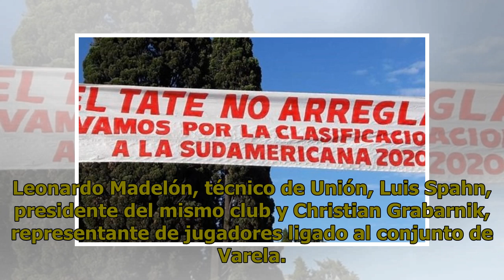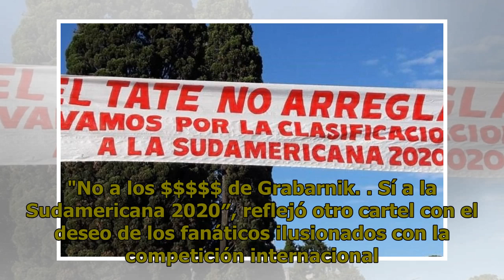Pasacalles en Santa Fe y suspicacias en la definición de la Superliga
28 de Marzo de 2019 | 09:28 Se viene una fecha clave para la definición de la Superliga y toda la atención está centrada –además de los descensos-- en los partidos que afrontarán Racing y Defensa y Justicia que están peleando por el título. En Santa Fe se originó un clima "raro" con sospechas y susp...